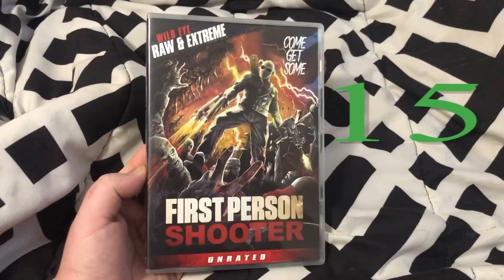TOP 20 TO 1 FOR 2021: WILD EYE COVERS